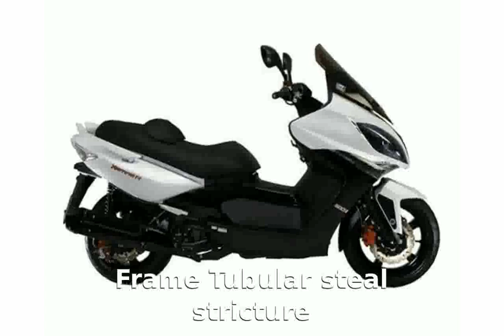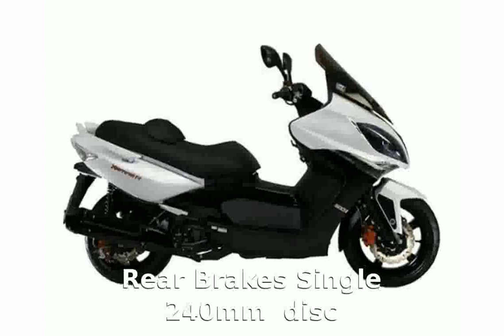Kymco Xciting 500Ri Specs, Info [cherirada]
Make Model : Kymco : Xciting 500Ri / ABS

Year : 2010-11

Engine : Liquid cooled, four stroke, single cylinder, : SOHC, 4 valvre per cylindrr

Capacity : 498

Induction : Electronic Fuel Injection

Spark plug : NGK CR8E

Emission : CEPA Environmental Registered

Ignition / : Starting : CDI / electric

Transmission / : Drive : Automatic / belt

Frame : Tubular steal stricture

Front Suspension : Hydraulic 40mm telescopic forks

Rear Suspension : Hydraulic adjustable shock

Front Brakes : 2x 260mm disc

Rear Brakes : Single 240mm disc

Front Tyre : 120/70 -15

Rear Tyre : 150/70 -14

Seat Height : 765 mm / 30.2 in

Dry-Weight : 200 kg

kymco xciting 500i
kymco xciting 500 review
kymco xciting 500 acceleration
kymco xciting 500